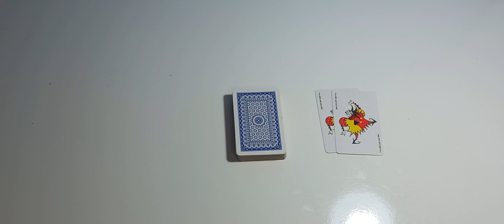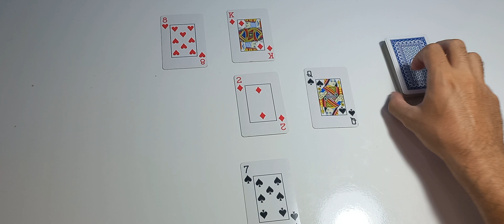COMO JOGAR PACIÊNCIA 4 ESTAÇÕES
Hoje trago mais um jogo de paciência solitaire com quatro estações solitaire utilizando cartas de baralho